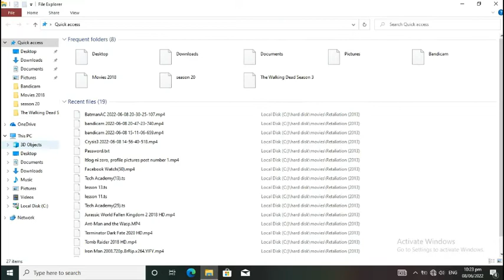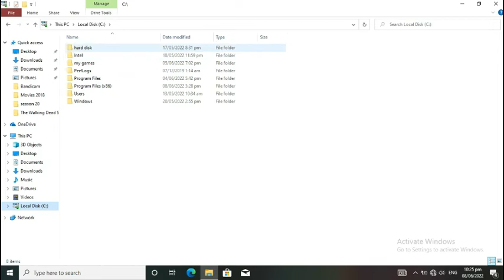valheim gaming in intel celeron n3150 8gb ram intel hd graphics brasswell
low setting
1024x768 resolution
min 3
max 5

minimum requirements
OS: Windows 7 or later
Processor: intel core 2 quad q6700 2.6 GHz Quad Core or similar
Memory: 8 GB RAM
Graphics: GeForce GTX 950 or Radeon HD 7970
DirectX: Version 11
Storage: 1 GB available space

recommended requirements
Processor: i5 3GHz or Ryzen 5 3GHz
Memory: 16 GB RAM
Graphics: GeForce GTX 1060 or Radeon RX 580
DirectX: Version 11
Network: Broadband Internet connection